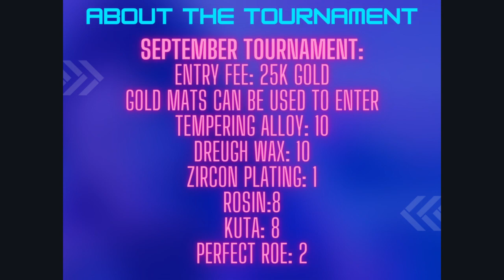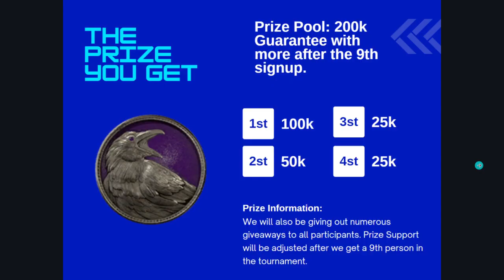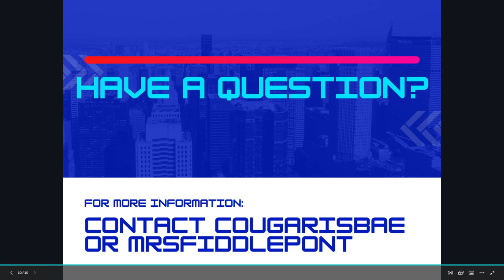Tales of Tribute Tournament September 25th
Check out our tournament this month and all the info needed to be there!

Bostiles
Scoring_Music09
Cougarisbae
X_Reading_X
Mirk271